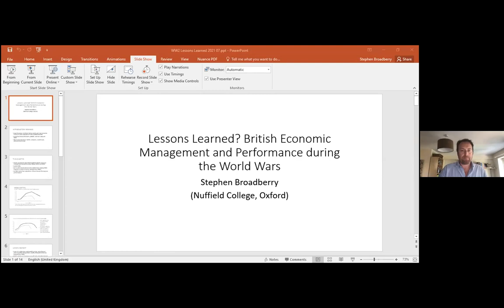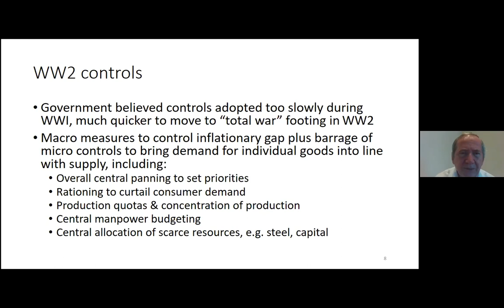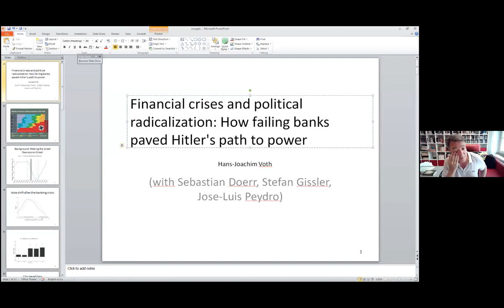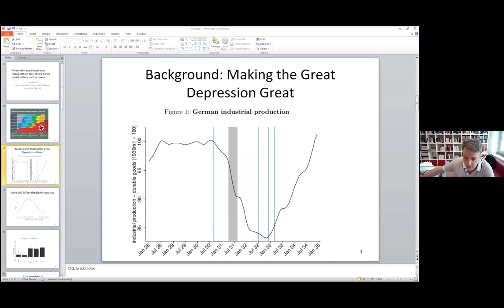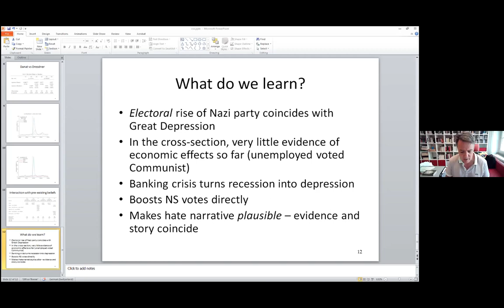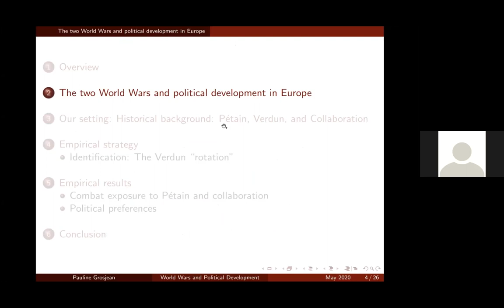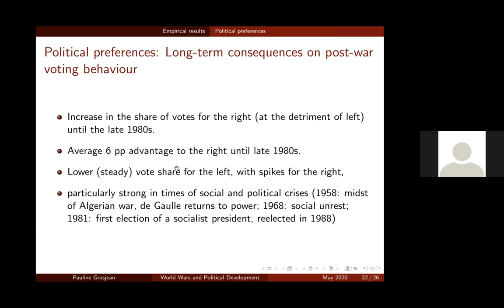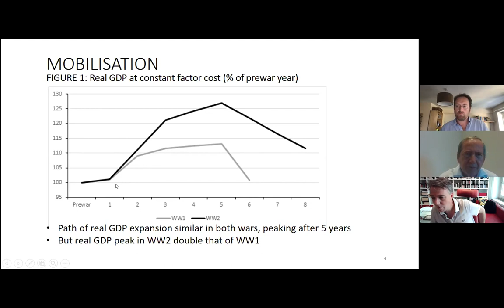Second World War of Economics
We are delighted to announce the second event in our new online global seminar series, which took place on 22 July. Professor Stephen Broadberry, Professor Hans-Joachim Voth (contributor) and Professor Pauline Grosjean (contributor) discussed the recent open access eBook published on VoxEU.org, The Economics of the Second World War: Seventy-Five Years On.

The round table focused on the economics of the Second World War and engaged with key arguments relating to the causes (Voth), conduct (Harrison) and consequences (Grosjean) of the conflict.